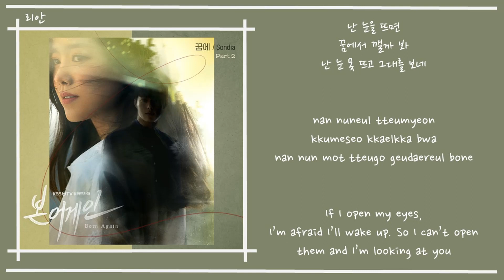Born Again Ost Part 2 - Sondia (In My Dream) [Han|Rom|Eng] Lyrics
TRANS CREDITS:
English: pop!gasa
Korean: Genie
Romanticized: K-Lyrics